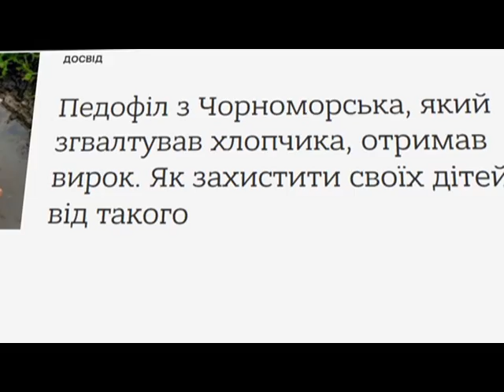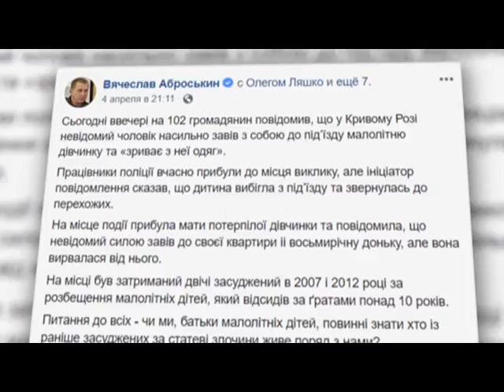В Україні хочуть запровадити хімічну кастрацію для педофілів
Запровадити хімічну кастрацію в Україні експерти хочуть на законодавчому рівні. Автори проекту 6607 пропонують зробити цю медичну процедуру добровільною. Погоджуватись на таке лікування засуджені матимуть право лише після  проведення обов’язкової судово-медичної експертизи, яка чи має людина статевий потяг до дітей.